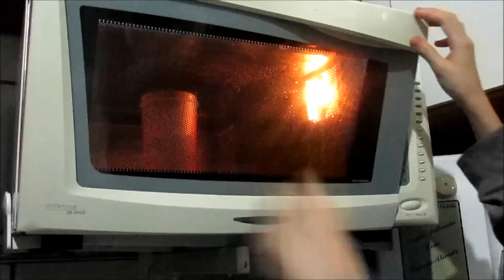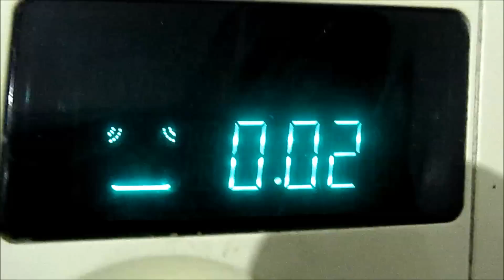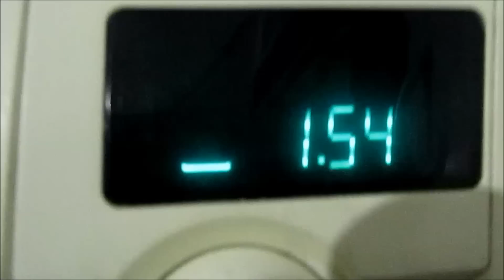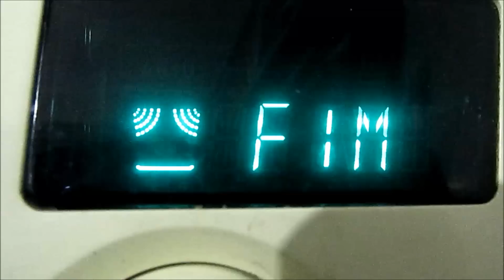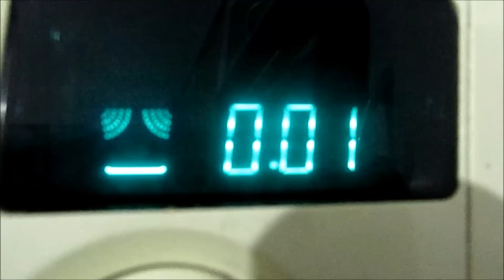Como fazer gelatina de dois sabores | Mah Costa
Morango e uva *-*